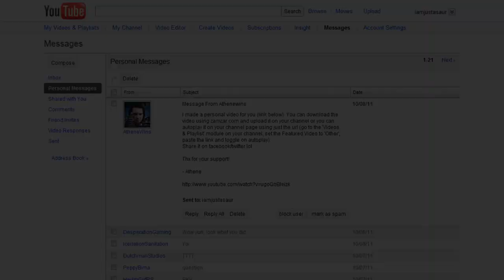Athene's Personal Video! (Ft. Mia Rose)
Follow Athene on Twitter!